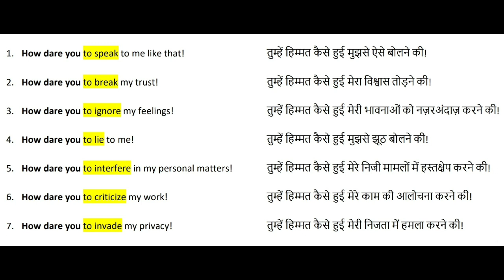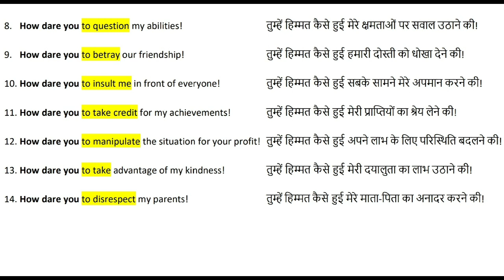How dare you to + Verb 1st form Spoken English Structure Practice by Dr. Prateek